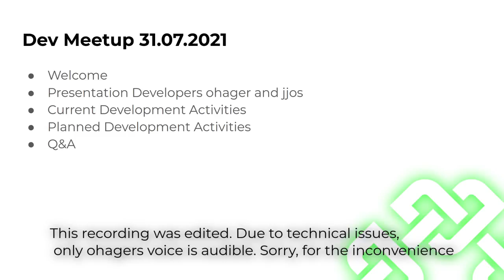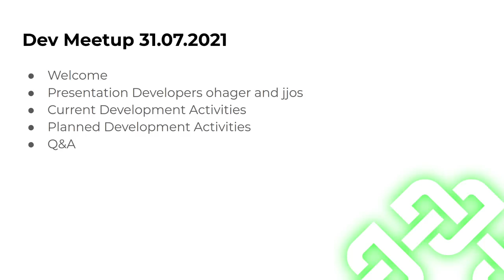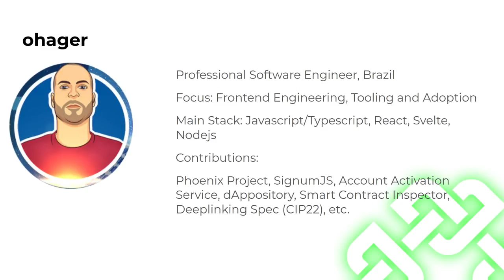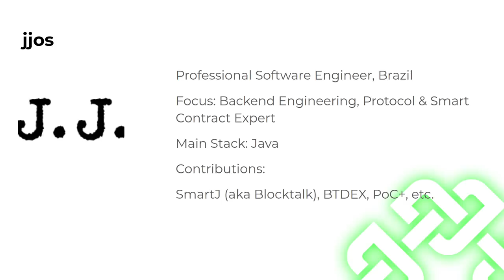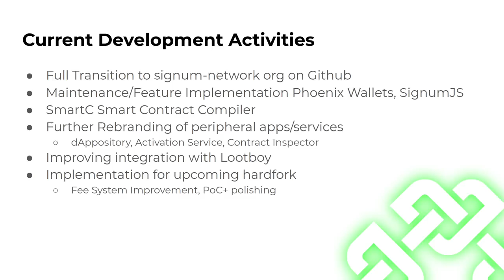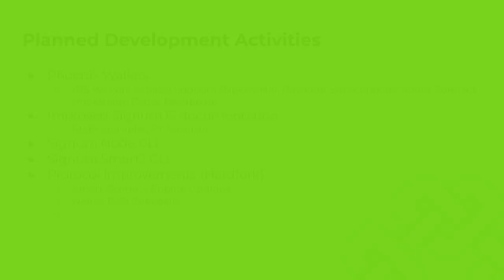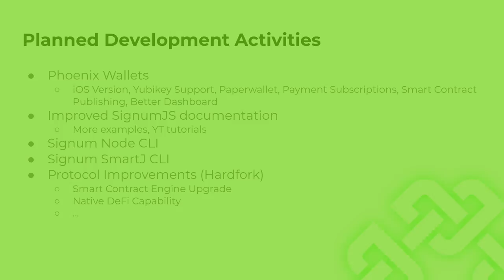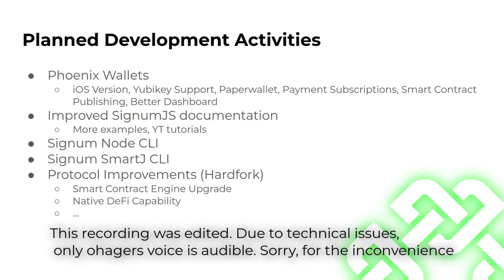Developers Meetup #1 2021-07-31 🧙‍♂️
Signum - the rise of a truly sustainable blockchain.

Signum is the foundation for our sustainable future.
Bringing innovative technology to the forefront.
All you need is some storage space.

What is Signum?

Signum brings a powerful blockchain solution to the world in the most sustainable way. Like Bitcoin, Signum provides a digital currency called Signa (ticker: SIGNA) that is distributed, traded and stored using a decentralized ledger system. There are no intermediaries, payment gateways, or banks.

But Signum is so much more than a digital currency. As a customizable platform, it has the power to feature unstoppable and censorship-resistant decentralized applications. Anyone can create digital assets (tokens) that can be used in ways only limited by our imagination. Exchanges, marketplaces, financial services, and games barely scratch the surface. And the best part of all: It is truly sustainable when compared to other cryptocurrencies like Bitcoin or Ethereum.

In addition to digital payments, Signum brings you decentralized finance, games, and applications in a way that’s secure and censorship-resistant.

All information about Signum and its native coin Signa cna be found